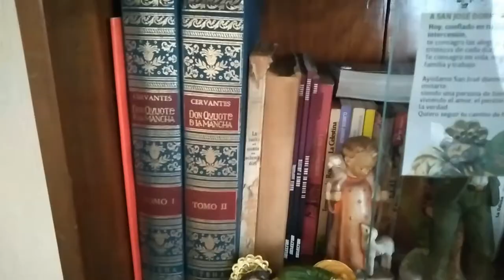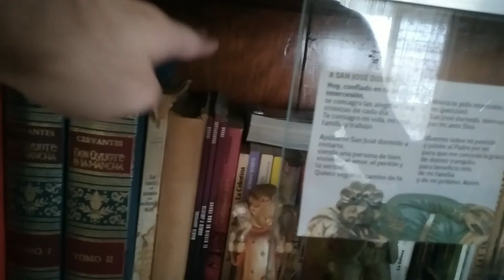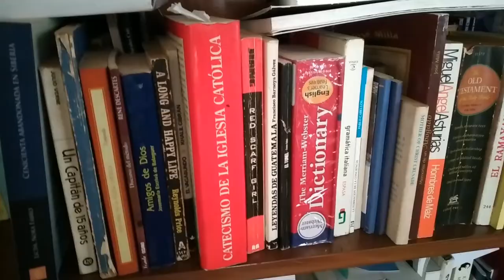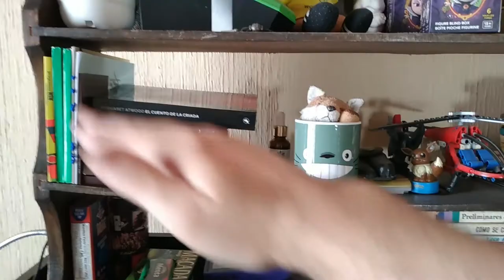Cómo tener un librero saludable: Consejos para el cuidado de los libros ~ ProjectDragonfly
Creo que vale la pena cuidar nuestros libros lo más que podamos. ¿Qué consejos tienen ustedes?
Este video salió inspirado de los videos de Clau Reads Books (Reorganizo mi librero) y de Un libro más (Ordenando mis estanterías)

Partes:
00:00 Introducción
00:36 Los 4 enemigos
01:25 Deformación
08:04 Sol
10:17 Humedad
13:15 El consejo más importante
15:05 Bichos
15:50 Despedida